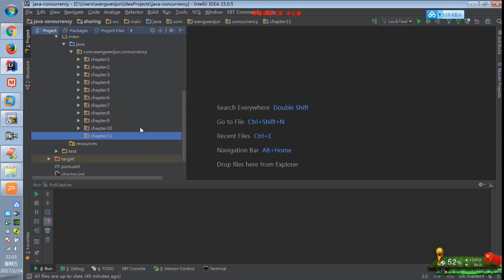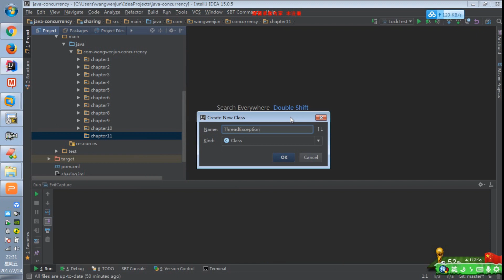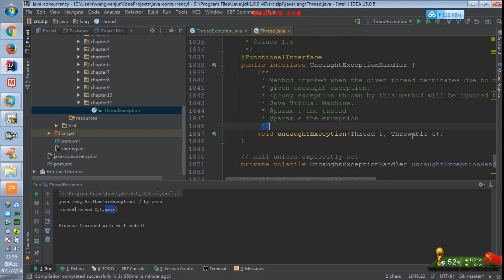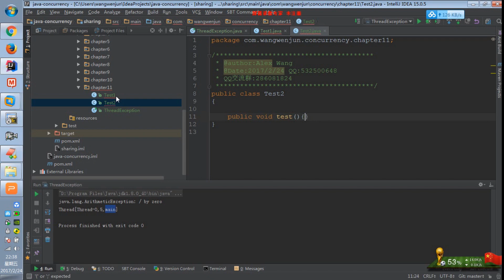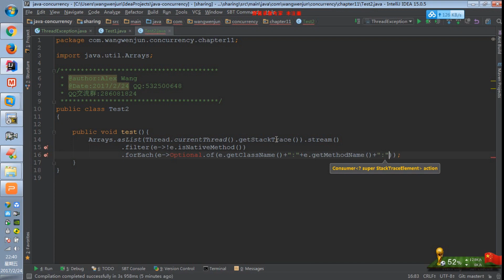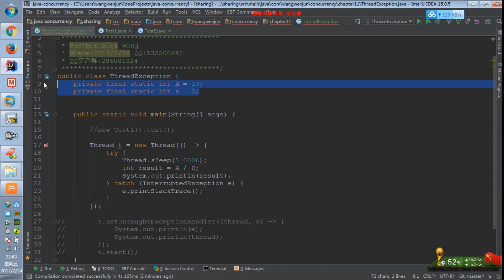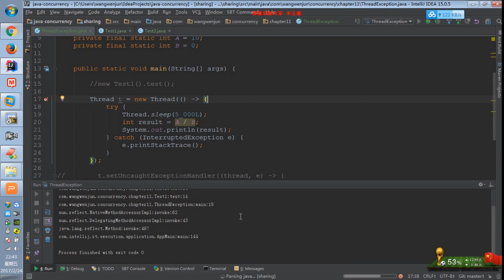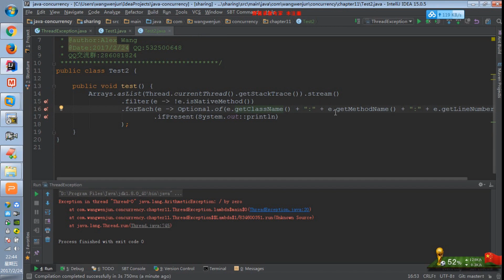32讲、如何捕获线程运行期间的异常